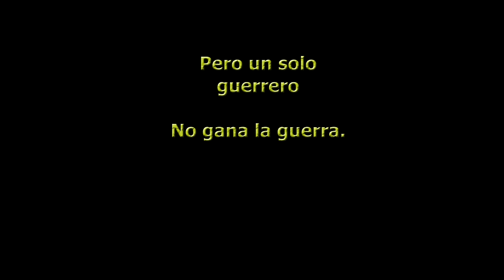GamePlay LoL -Shaco- One single warrior not wins war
Comentad si os gusta, dar like y fav ayuda mucho, ¿No estas suscrito aun? Haslo,
es gratis, para no perderte mis nuevos videos.

Saludos.